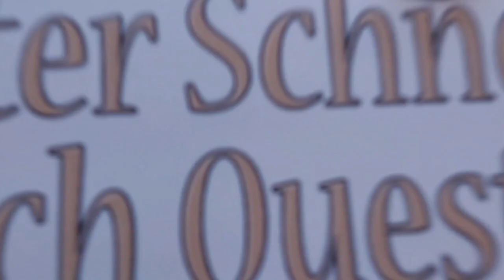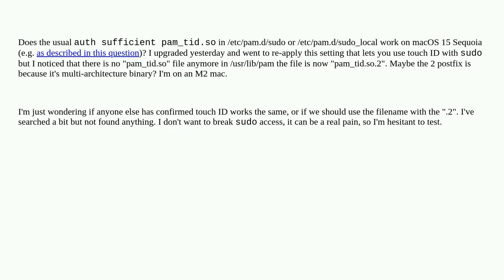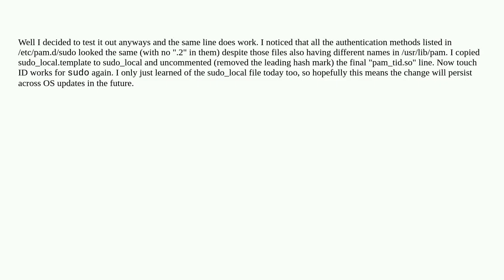Apple: Touch ID for sudo on macOS 15 Sequoia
Touch ID for sudo on macOS 15 Sequoia

A special thanks goes out to the community

  touch-id command-line sudo terminal